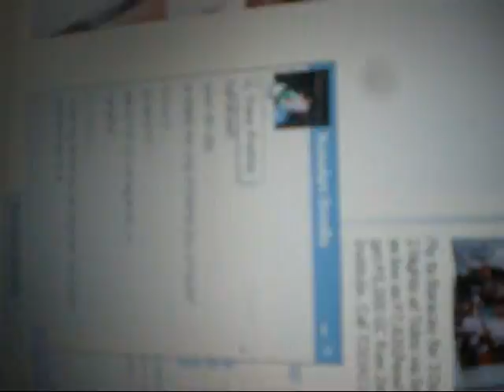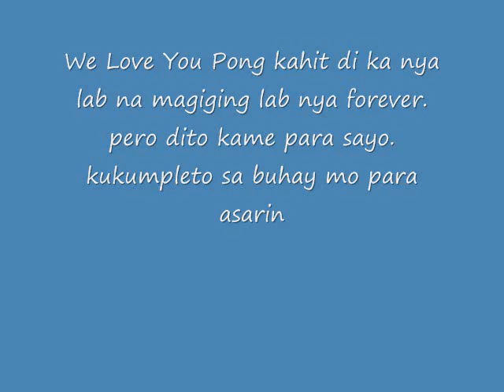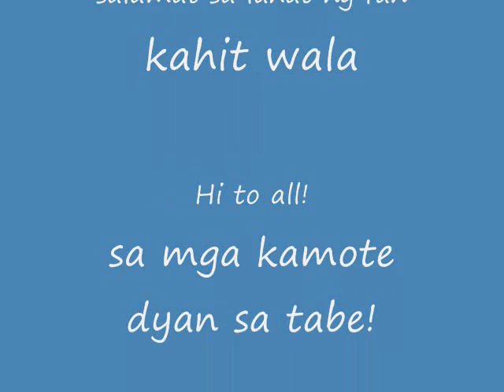RED LETTER DAY bites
we havin fun. wanna join?